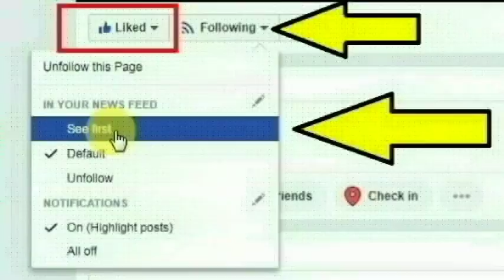திருச்சி ரோட்டை சேர்ந்த பெட்ரோல் பங்க் ஊழியர் சுபாஷ் செய்ததை பாருங்க | Thoothupura